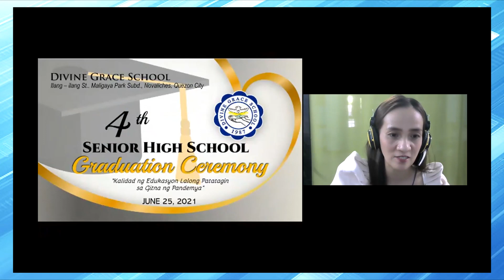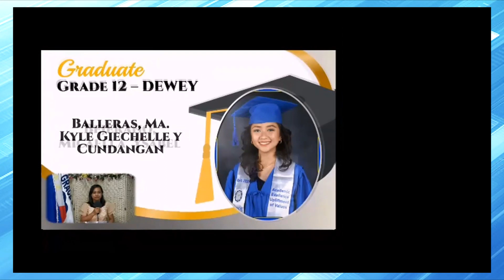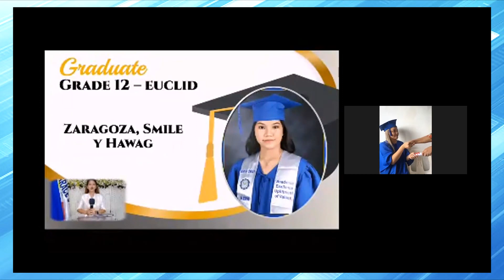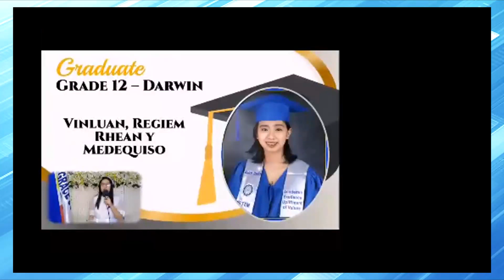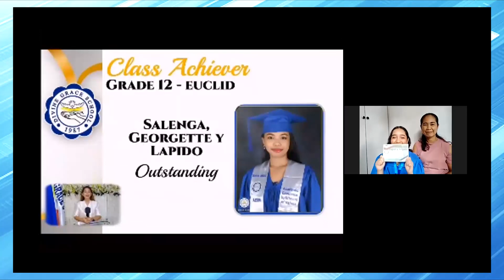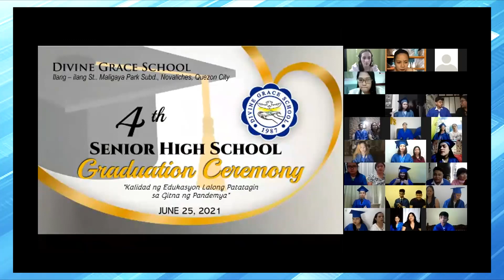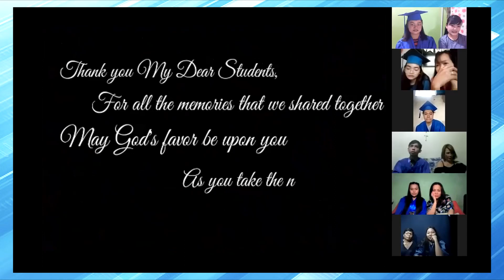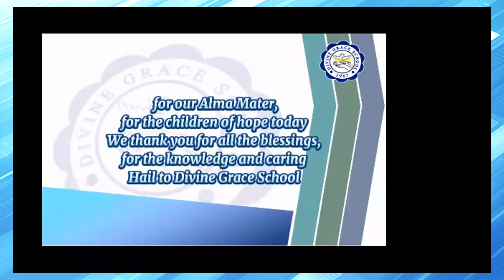Divine Grace School - 4th Senior High School Graduation Ceremony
Congratulations, graduates! Divine Grace School is proud of you! We hope you continue our tradition of academic excellence through the upliftment of values.